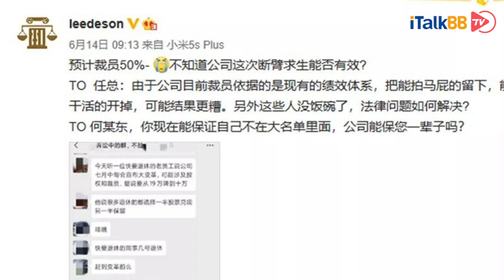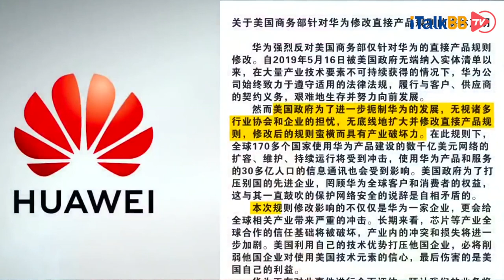华为被传将“腰斩式”大裁员，美方却欲准许华为重入5G研发市场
6月14日，新浪微博认证为“华为前员工李洪元”的微博账号leedeson发出帖文表示，即将退休的老员工透露公司7月中旬将宣布大变革，可能涉及股权和裁员，裁员规模高达50%。员工总数将从19万裁至10万。很多退休的员工选择一半股票兑现，另一半保留。